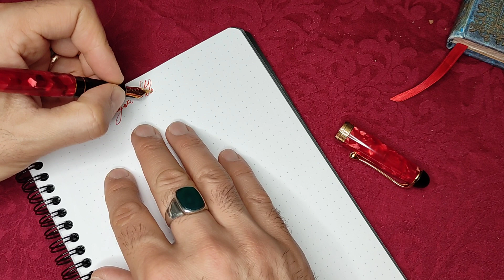Auguri di buone Feste 2020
Un piccolo pensiero girato al volo per tutti voi per ringraziarvi e augurarvi buone Feste.

A small thought shot on the fly for all of you to thank you and wish you happy holidays.